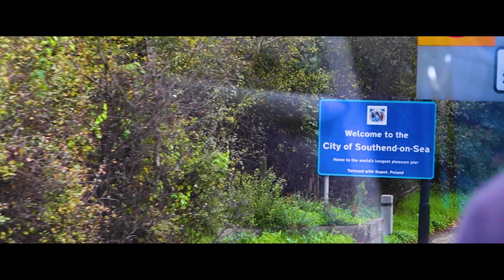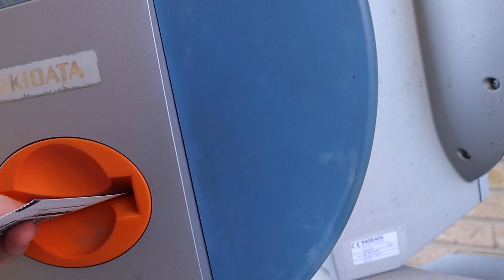Southend BRUSH ASIDE Dorking to go 5th! | Southend United Vs Dorking Wanderers MATCHDAY Vlog!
Today, Dorking travelled away to Southend United in the Vanarama National League! Will they win?? Let's find out...